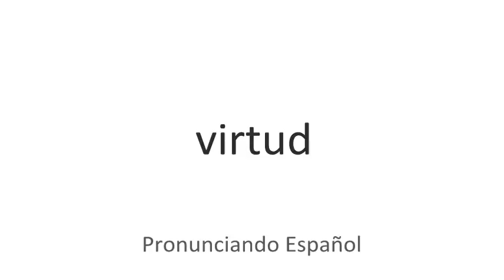Cómo se pronuncia Virtud